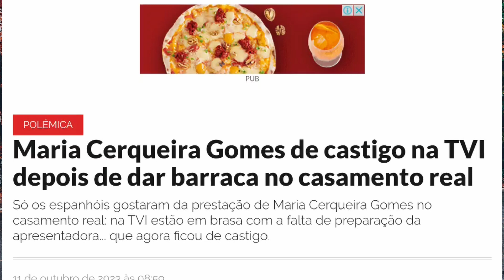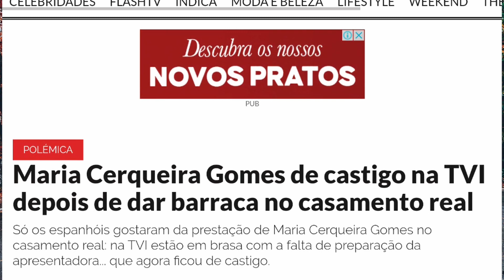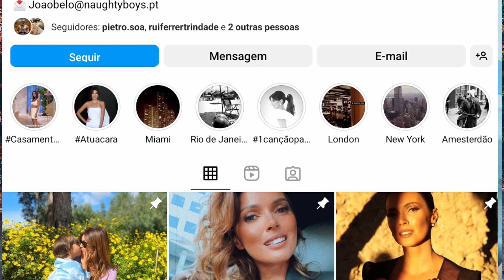Adriano silva Martins: "como uma ANALFABETA" Maria Cerqueira GOMES debaixo de